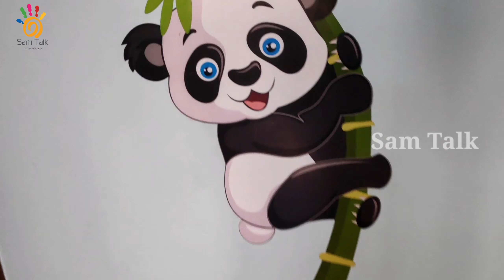My home tour vlog tamil- வீட்டை சுற்றி பார்க்கலாம்-Sweet Home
In this video i show you my home tour vlog tamil ,I hope you like my home tour vlog in tamil.Please watch full and give your valuable comments.

இந்த வீடியோவில் எனது வீீட்டை சுற்றி பார்க்கலாம்.இந்த பதிவு பிடித்திருந்தால் உங்களது கருத்துக்களை பகிர்ந்து ஆதரவு தாருங்கள்.

FollIow us on various Social Network Here, Stay Touch With us, Get Regular Updates